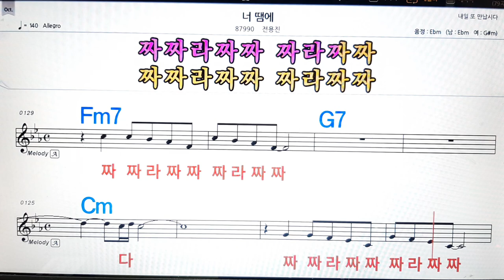너땜에/전용진💋노래방, 악보,반주, 가라오케 ,코드, 가사 .💖Karaoke, Sheet music ,Chord, Lyrics ,MR